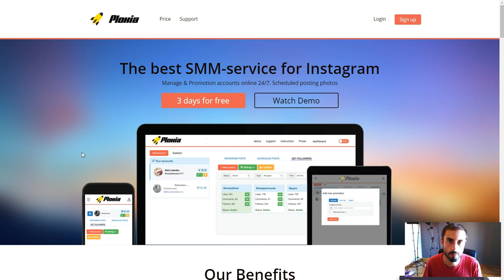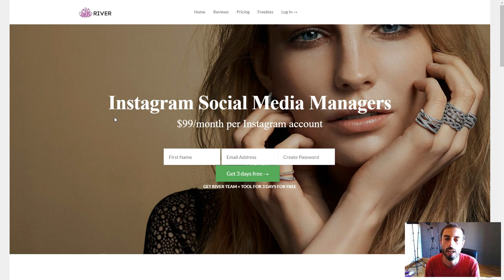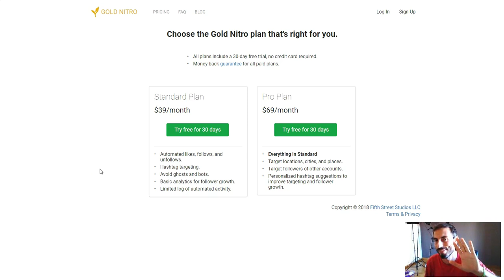Bots para tener más seguidores en instagram 100% efectivo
Música final gracias a: Shawn Wasabi Mac n' Cheese live mashup seguidores en instagram seguidores en instagram 2018 como tener más seguidores en instagram como ganar dinero con instagram